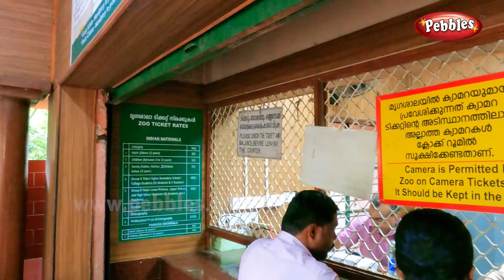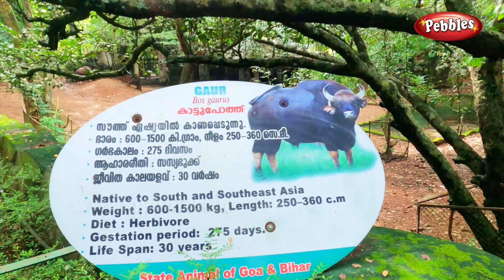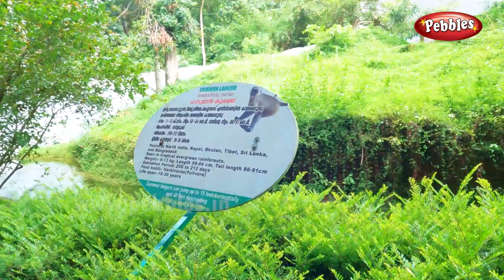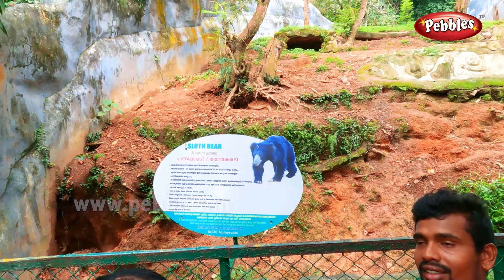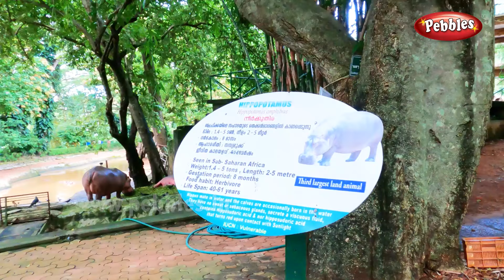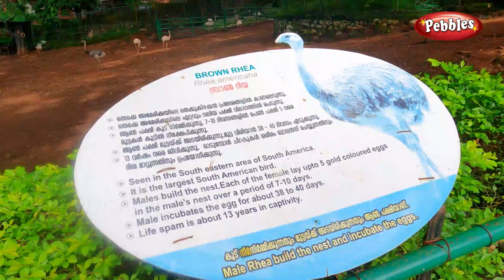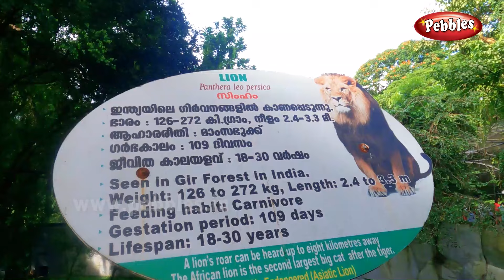തിരുവനന്തപുരം മൃഗശാലസദർശിച്ചാലോ | Trivandrum ZOO visiting | Biggest ZOO in kefala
തിരുവനന്തപുരം മൃഗശാലസദർശിച്ചാലോ
 Trivandrum ZOO visiting
 Biggest ZOO in kefala